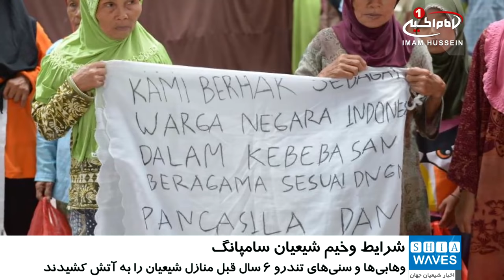شرایط سخت زندگی شیعیان «سامپانگ» اندونزی، تحت فشار وهابی ها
شیعیان فراموش شده منطقه «سامپانگ» اندونزی که از 7 سال پیش با فشار گروه‌های وهابی از خانه و کاشانه خود آواره شده‌اند با خطر مرگ بر اثر بیماری های واگیردار روبرو هستند.

«نور خالص» (Nur Kholis) یکی از آوارگان سامپانگ با اعلام مرگ یک جوان 24 ساله بر اثر بیماری سل گفت: این جوان با نام «کوریاه»(Kurriyah) بر اثر رنج ناشی از تومور و سل در بیمارستان «سوئتومو» شهر سورابایا جان باخته است.

کوریا یکی از صدها شهروند شیعه اهل سامپانگ است که از دی ماه سال 1390 بالاجبار از موطن خود رانده شده و در فلات‌های جموندو زندگی می‌کنند. شیعیان سامپانگ که پیش از سکونت در فلات های جموندو در ورزشگاهی در سامپانگ زندگی می‌کردند شرایط سخت و رنج آوری دارند.

در سال 2015 نیز یکی دیگر از اهالی سامپانگ به نام «بوسیدین» (Busidin) در پی نبود دارو جان خود را از دست داده بود. در آن زمان سنی های تندرو مانع از تشییع پیکر بوسیدین در زادگاهش شدند.

پیکر کوریاه نیز به سرنوشت بوسیدین دچار شد و آوارگان سامپانگ پس از ممانعت افراطی‌ها ناچار آن را در مکانی دیگر دفن کردند.

کمیسیون قربانیان و مفقودین خشونت (کنتراس) در سورایابای اندونزی از پلیس به علت مانع تراشی برای دفن شیعیان سامپانگ در روستاهای خود شکایت کرده است.

شایان ذکر است از محرم 6 سال پیش، صدها تن از شهروندان شیعه اندونزی به همراه یکی از روحانی های شیعه منطقه، بعد از به آتش کشیده شدن خانه هایشان به دست وهابی ها و سنی های تندرو، مجبور به ترک منازل خود در روستاهای نانگکرنانگ و کرم گایم در دو منطقه اومبن و سامپانگ شدند.

کمیسیون قربانیان و مفقودین خشونت (کنتراس) در سورابایا برخی مقامات حکومتی را به همکاری با وهابی‌ها برای فشار بر جامعه اقلیت شیعه سامپانگ متهم کرده است.